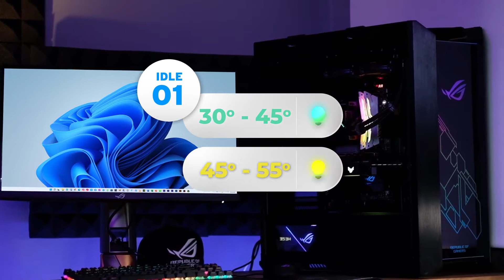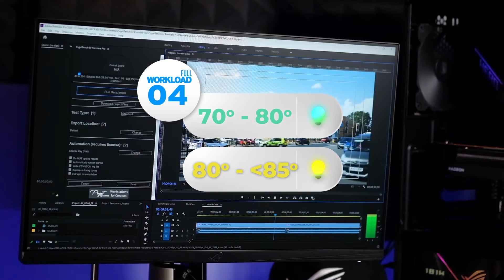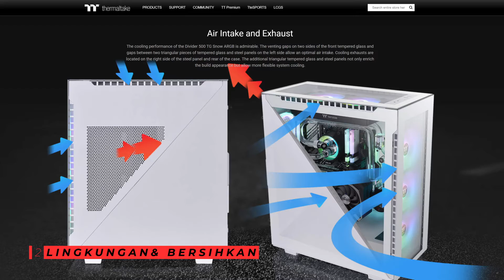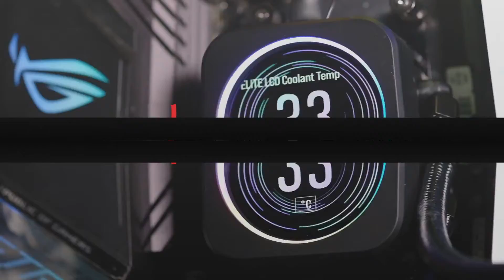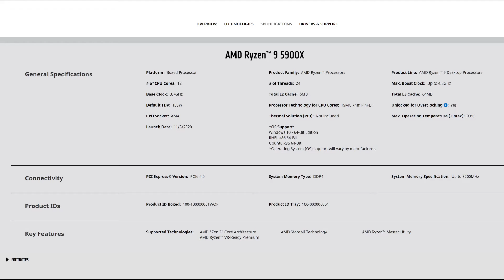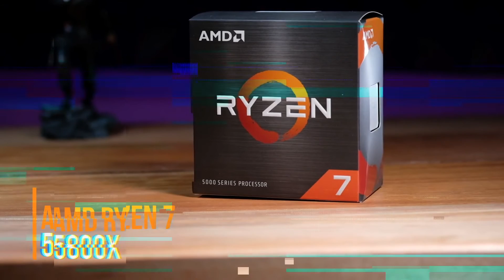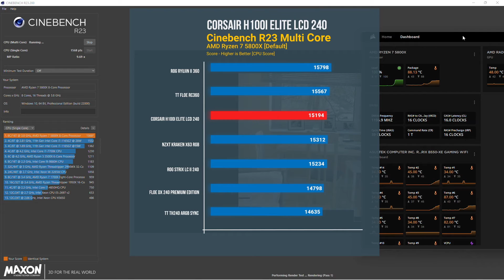Batasan Aman Suhu Prosesor, Penyebab & Tips Buat Ngatasinya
Suhu prosesor yang ideal pastinya punya banyak benefit besar buat user. Kinerja sistem bakal lebih baik, komponen lebih awet dan ngeliatnya juga pasti adem. Pertanyaannya, batasan aman suhu prosesor nilainya berapa sih? Dan gimana buat ngatasi suhu biar tetep aman? Pantengin terus ya videonya.

Timeline :
0:00 Opening
0:42 Kategori Suhu Aman
1:24 Suhu Aman Idle
1:56 Suhu aman Kasual Work
2:15 Suhu Aman Main Game
2:59 Suhu Aman Saat Kerja penuh
3:22 Penyebab Suhu Prosesor Jadi Tinggi
4:59 Tips Buat ngejaga suhu tetep Adem
8:13 Benefit Suhu prosesor Aman